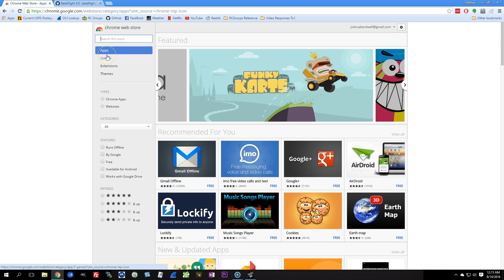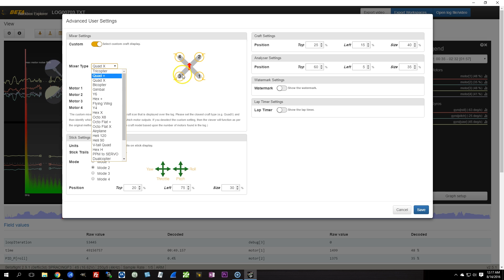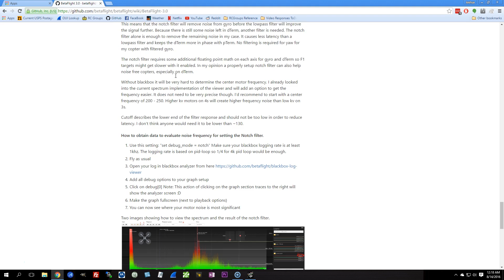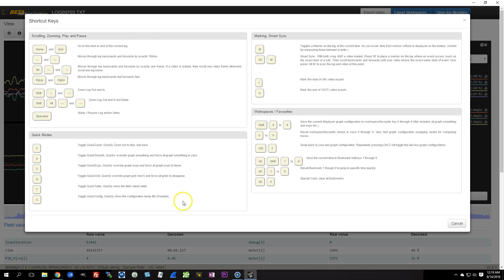Betaflight Blackbox Explorer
The Betaflight developers have been working on improving Blackbox Explorer. One of the most exciting new features is a spectral analyzer that will help you tune the new notch filter in Betaflight 3.0. Good news! The new Blackbox Explorer is now available from the Chrome App Store--no manual installation necessary!